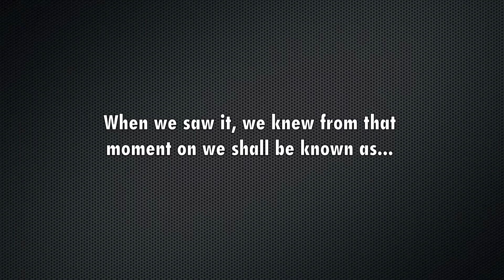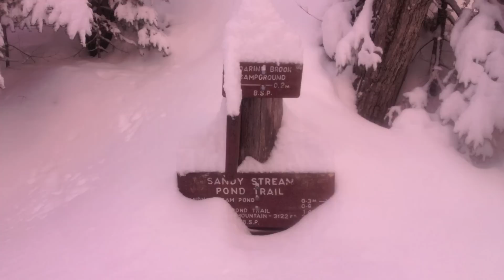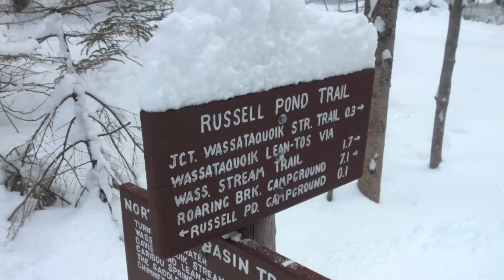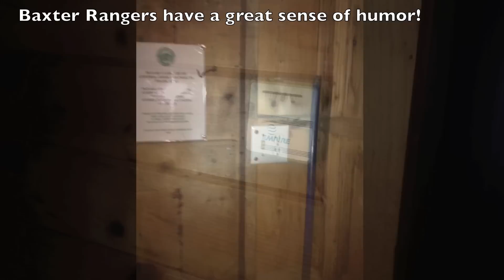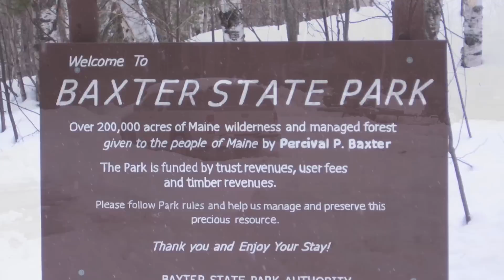Winter Traverse of Baxter State Park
Join us on our 42 mile ski traverse of Baxter State Park